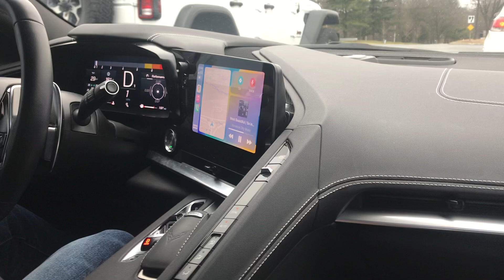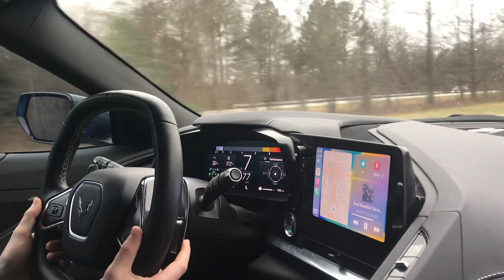Getting a Ride Home in My Son’s C8 Corvette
My son drove me home the other day in his C8 Corvette